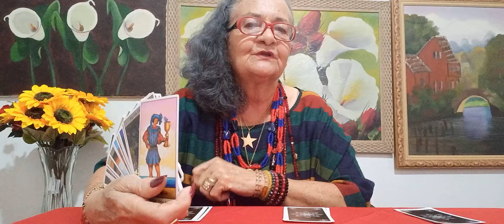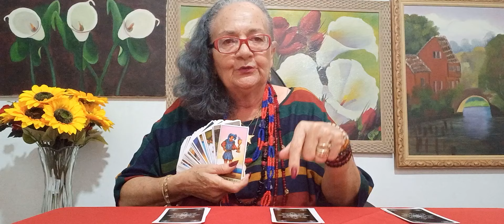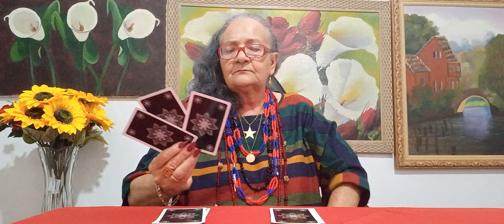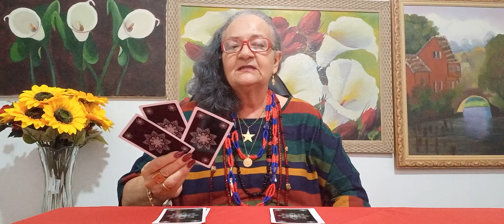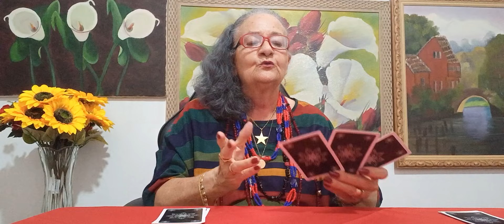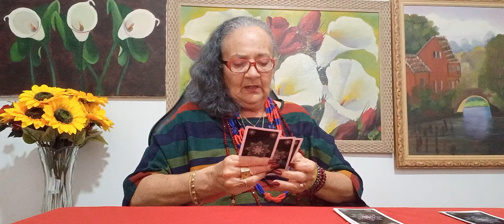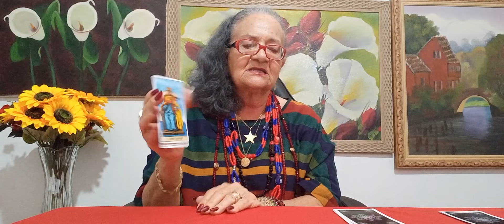Momento com a Cigana Sulamita 26